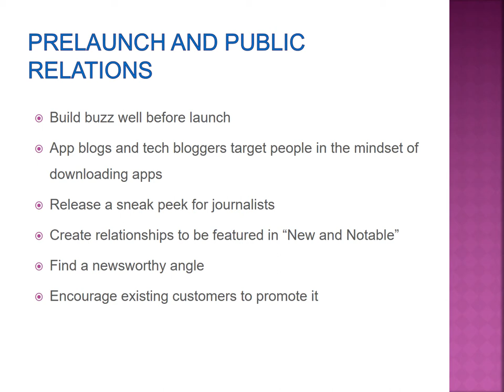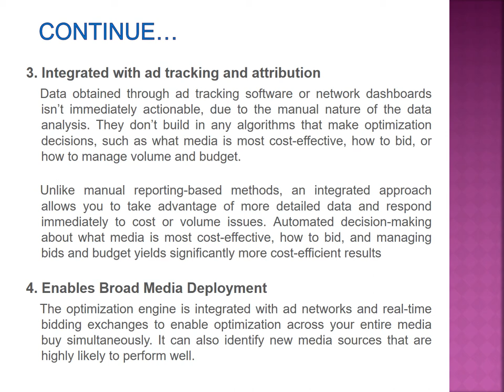Presentation on Mobile App Marketing